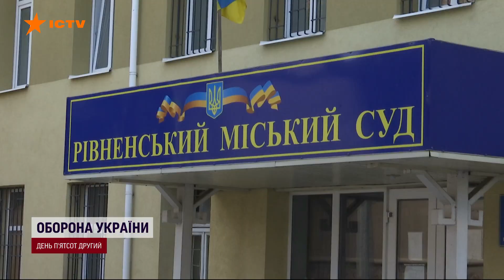6 800 грн за КОРУПЦІЙНЕ адмінпорушенні - вирок меру РІВНОГО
Суд першої інстанції визнав міського голову Рівного Олександра Третяка винним у вчиненні корупційного адміністративного правопорушення. Рішення було оголошено сьогодні.

Третяку суд виніс вирок, який передбачає штраф у розмірі 6 800 гривень, а також позбавлення права обіймати посаду на один рік. Сам міський голова, перебуваючи у відрядженні в Німеччині, висловив думку, що ця справа є знущанням із закону і суперечить здоровому глузду. Третяк вже заявив, що подаватиме апеляцію.